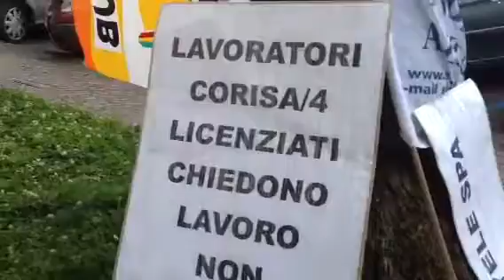Protesta lavoratori Consorzio Bacino Salerno4 dinanzi la Provincia di Salerno